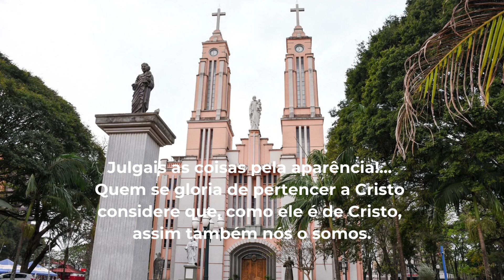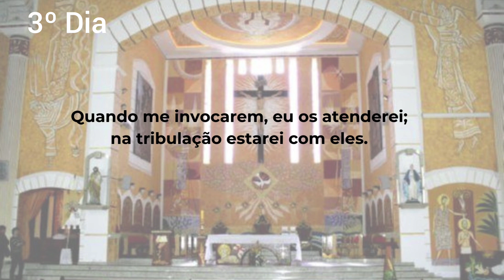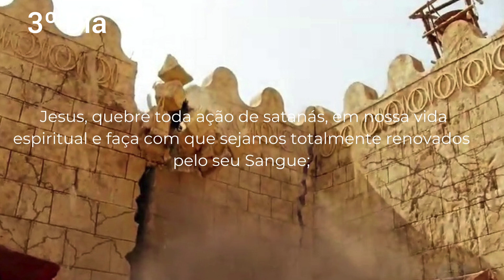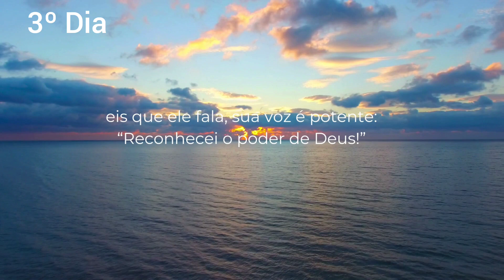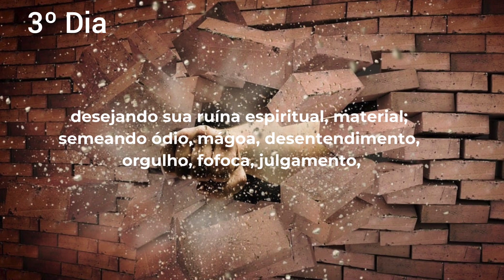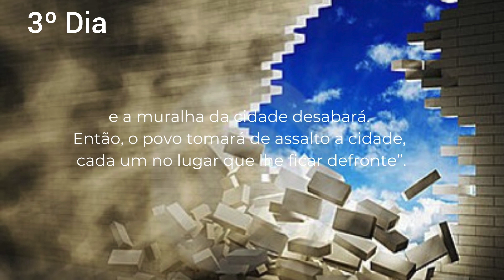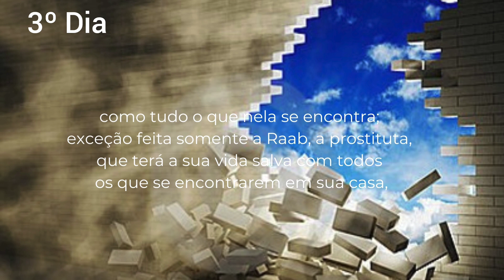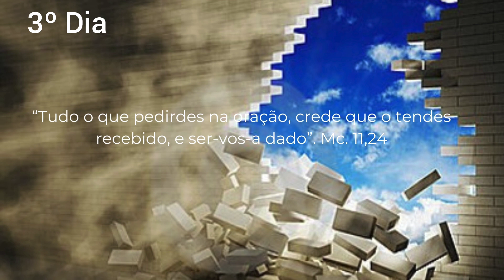3º DIA DO 3º CERCO DE JERICÓ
Olá irmãos, a paz de Jesus! Traga as suas intenções e rezemos juntos hoje o 3º Dia do 3º Cerco de Jericó!